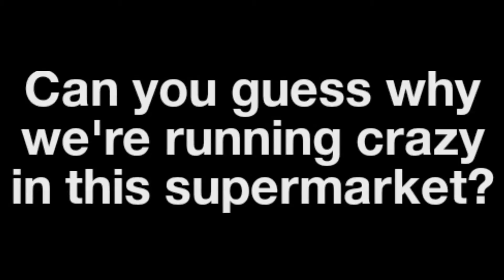Epic Pregnancy Announcement 2017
Our second baby is due March 2017.